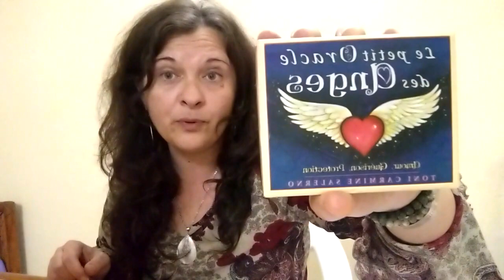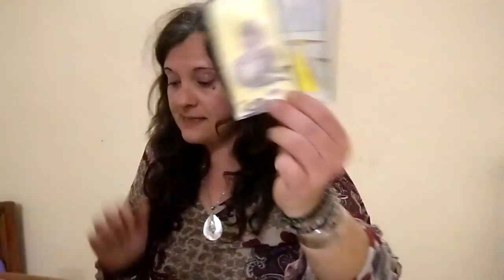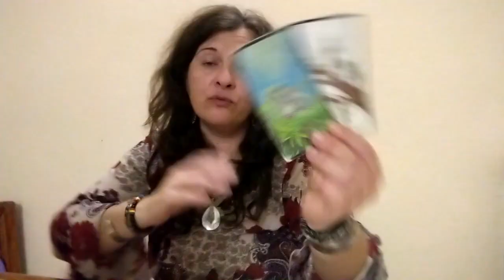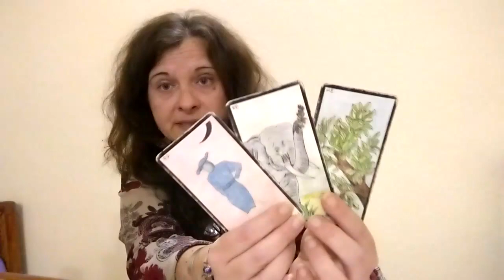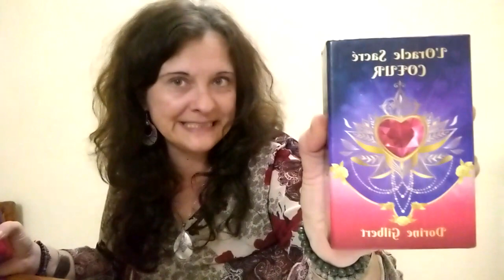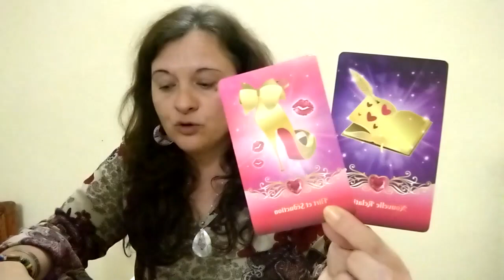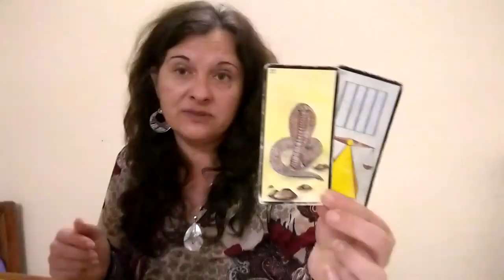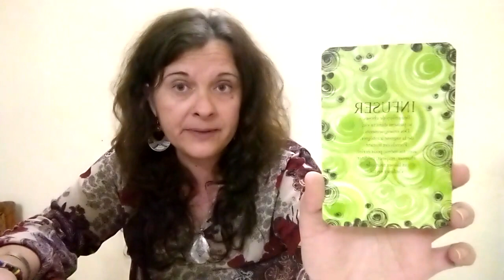taroscope sagittaires février 2021 - une décision s'impose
Coucou les amis, voici le taroscope des sagittaires pour le mois de février 2021.

Céline